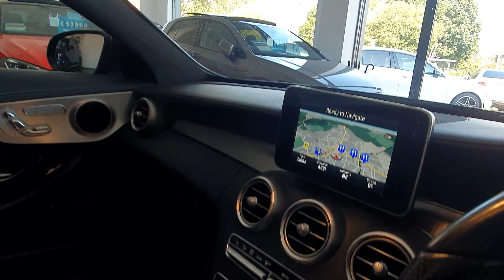Mercedes C220d Amg Line Premium